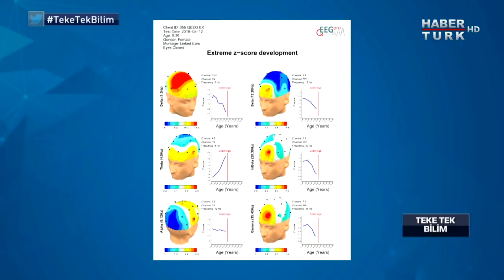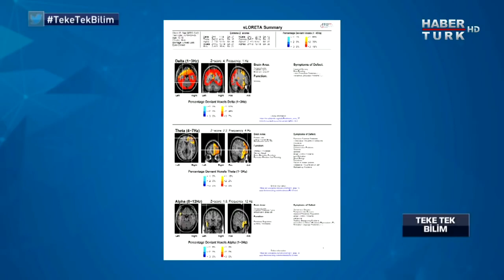Neurofeedback Nasıl İşliyor ? | 8.Bölüm